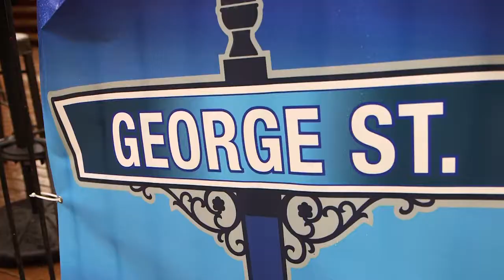Buddy ... Whaddaya At? Ep. 6 -- Peter at Martini Bar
Episode 6: Peter Halley heads to the Martini Bar on George Street to learn some bar hopping-friendly local lingo.